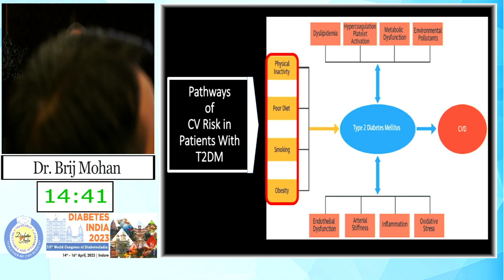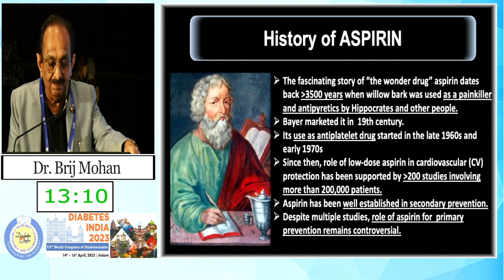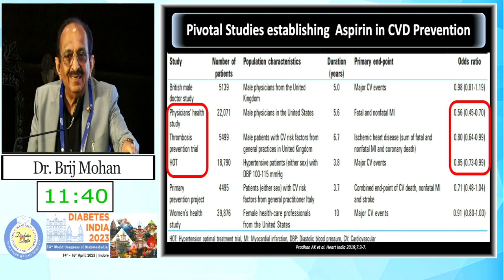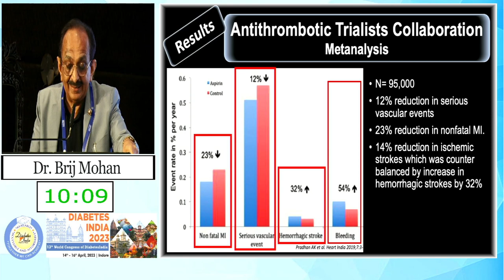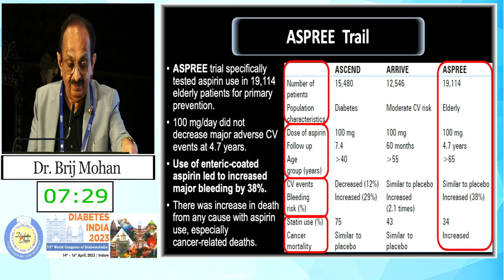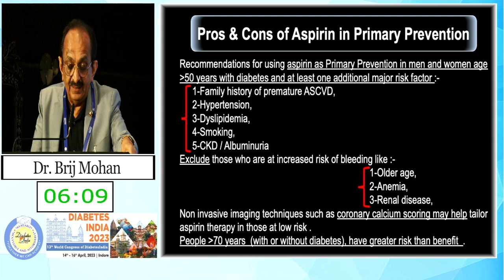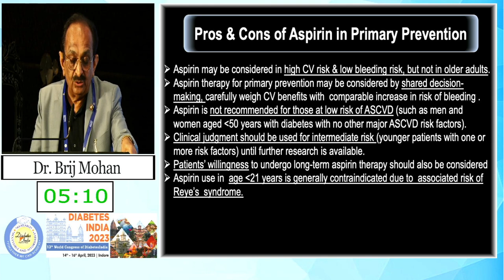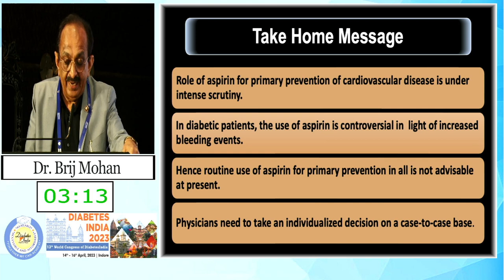Dr. Brij Mohan | Diabetes India 2023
Topic: Aspirin for Primary Prevention